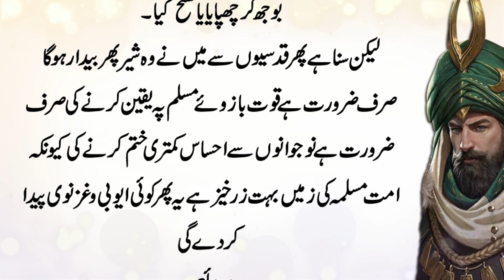America K Tarane Main Arab Mulkon ka Name Qun Hy ? امریکی ترانے میں مسلمان ملکوں کا نام کیوں ؟